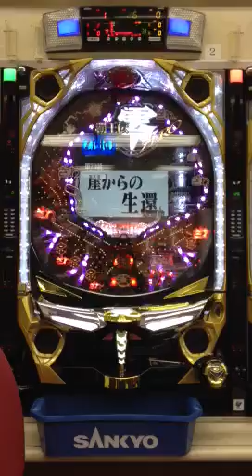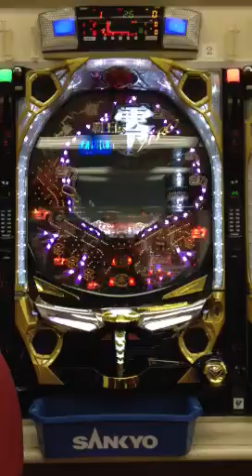youtube video #-A8sgjQsr7U